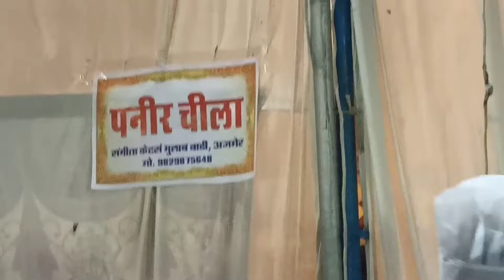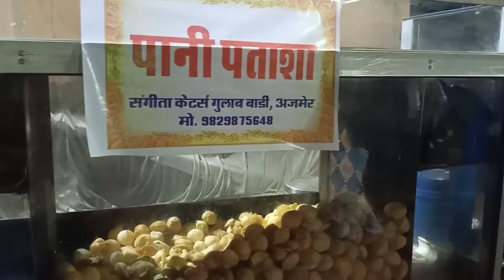Marriage fanction event !! vip system !! indias Popular marriage event Suraj Rawat vlogs